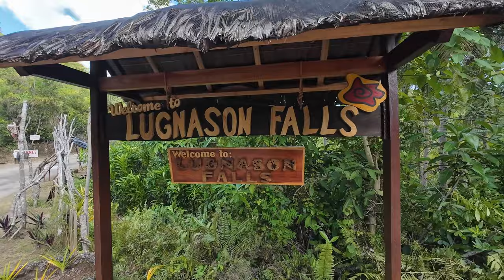SIQUIJOR - Best Island of The Philippines!!! 10/10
our best island experience so far , hope you enjoy it

🌴 Welcome to Siquijor: The Enchanted Isle of the Philippines! 🏝️

Hey, travel enthusiasts! Today, we're diving into the mystical embrace of Siquijor, an island that whispers tales of magic, beauty, and adventure. Get ready for an enchanting journey as we uncover the secrets of this gem in the heart of the Philippines!

🏖️ Island Highlights:
Siquijor, often dubbed the "Enchanted Isle," is a haven of pristine beaches, lush landscapes, and cultural wonders. From the powdery white sands of Salagdoong Beach to the historic charm of Lazi Church, every corner of Siquijor has a story to tell.

🌅 Sunset Magic:
As the sun dips below the horizon, Siquijor transforms into a canvas of warm hues. Catch the sunset at Paliton Beach or Salagdoong Forest, and you'll understand why they say magic is woven into the island's very fabric.

🏞️ Natural Wonders:
Nature takes center stage in Siquijor. Explore the mystical Balete Tree, said to be enchanted, and take a refreshing dip in the Cambugahay Falls. For thrill-seekers, Cantabon Cave offers an underground adventure like no other.

🔮 Cultural Immersion:
Immerse yourself in the island's rich culture at St. Francis of Assisi Church and Convent, or witness the healing rituals of traditional healers. Siquijor's folklore is alive, and every visit unveils a deeper connection to its enchanting history.

🍽️ Local Flavors:
Don't miss out on the culinary delights of Siquijor! Indulge in fresh seafood at the local markets, savor the unique taste of the island's delicacies, and experience the warmth of Filipino hospitality through its food.

🏡 Accommodations:
Whether you're into beachfront resorts or cozy homestays, Siquijor offers a range of accommodations to suit every traveler's taste. Get ready to wake up to the sound of the waves or the rustling leaves of the island's lush forests.

🚗 Getting Around:
Navigate the island with ease! Rent a motorbike or tricycle to explore at your own pace. The laid-back atmosphere makes every journey an adventure, with hidden spots waiting to be discovered.

📍 Locations:
Siquijor, Philippines